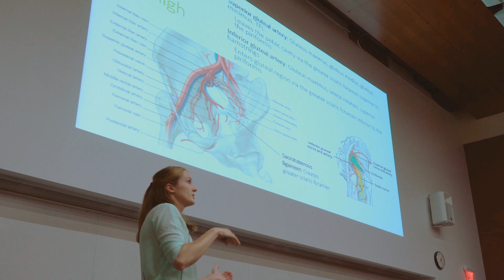Graduate Medical Education at UW Health - Department of Surgery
Take a visual tour of Madison, WI, the UW–Madison campus, and our clinical and research enterprise. Hear from residents and faculty from the Department of Surgery at the UW School of Medicine and Public Health.